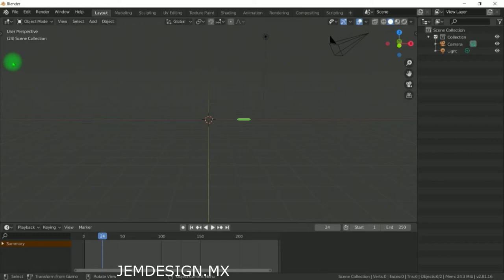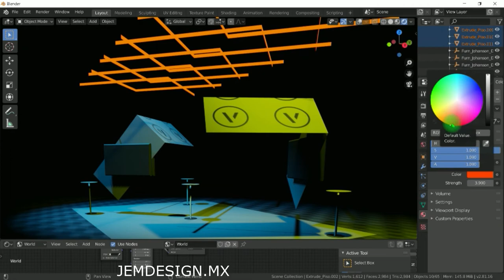Blender Lighting Workflow